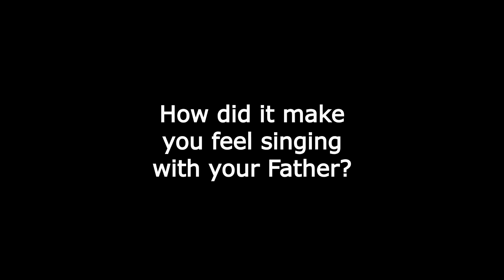FTD | Singing with my Father was key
A short preview of my recent interview with NTD News/Epoch Times media.

tests for Alzheimer's and dementia